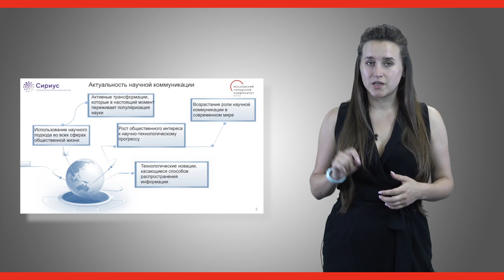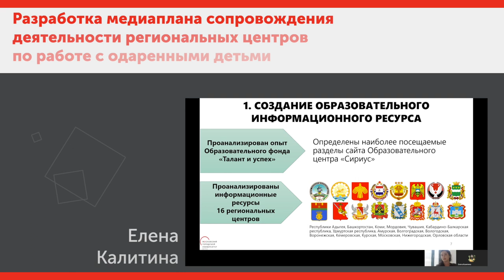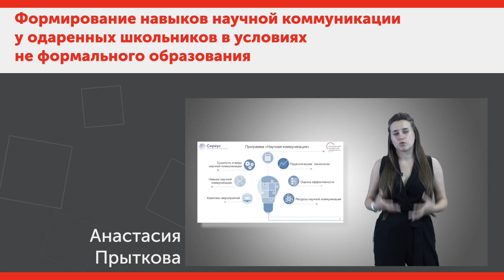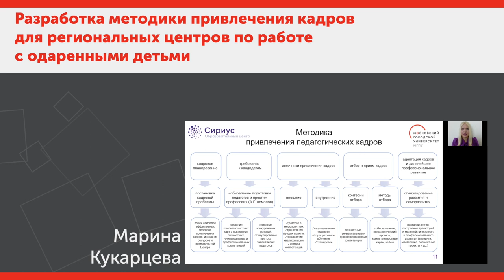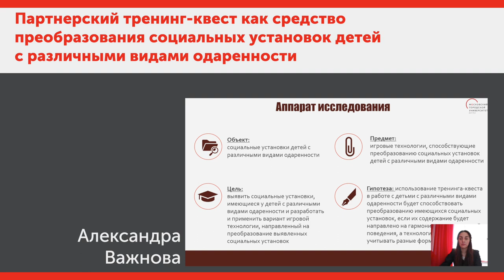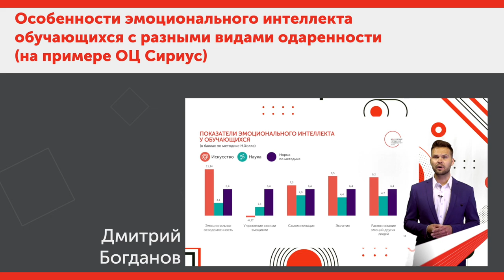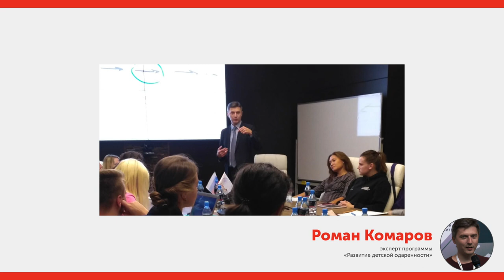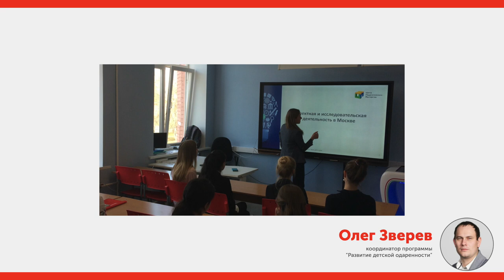МГПУ — "Сириус". Магистерская программа "Развитие детской одарённости".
Московский городской педагогический университет задает новый тренд — защита выпускных квалификационных работ в формате заранее подготовленных видеороликов с презентацией. Использовали в этом году на защитах нескольких программ, в их числе — на программе "Развитие детской одаренности", которую реализуем совместно с Образовательным центром для одаренных детей "Сириус".